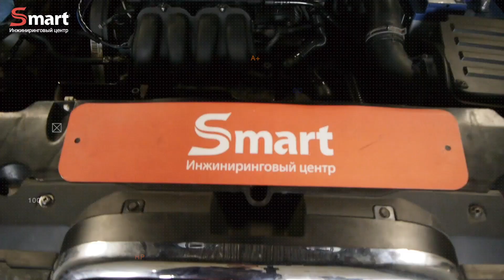Битва оборудования. Выпуск #1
Мы пригласили к нам в ecSMART.ru команду DiagnostLab и всех желающих — выпускников курсов электрики/диагностики, руководителей собственных мастерских и просто автолюбителей на тестирование самых популярных диагностических приборов. Можно было подключиться к любой машине и оценить работу любого из 20 сканеров (Autel, Launch, Gutmann, TEXA Navigator TXTs и мн. др.) по нескольким параметрам: факт и быстрота подключения, % русификации, комфортность работы и т.д.